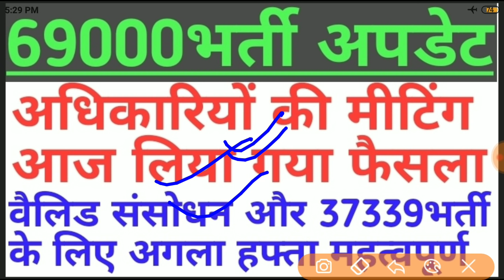69000भर्ती।अधिकारियों की मीटिंग की बात।37339भर्ती और वैलिड संसोधन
Rai Vlogger-